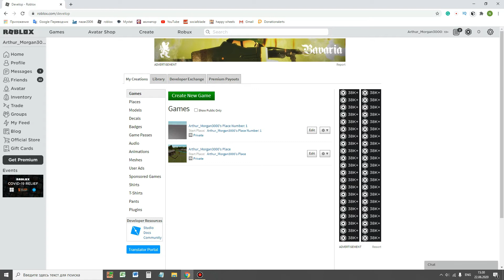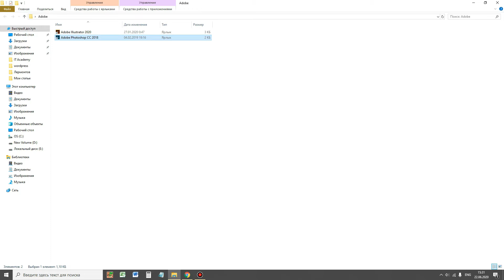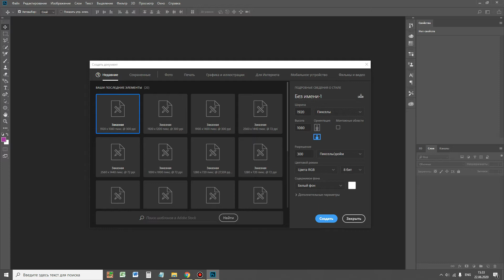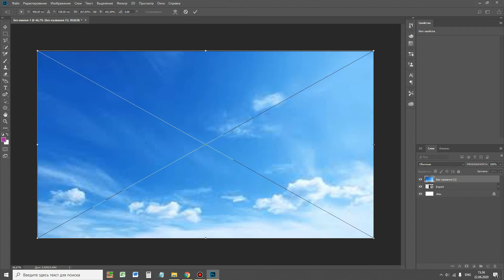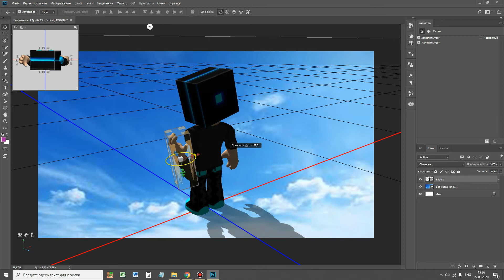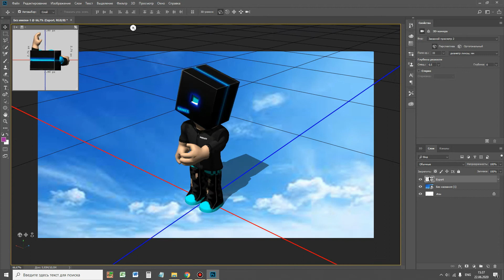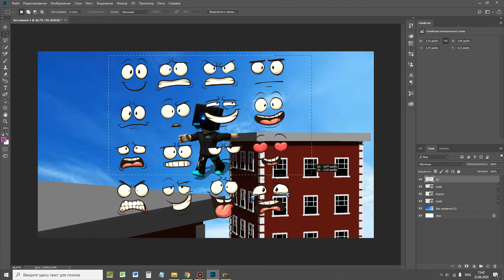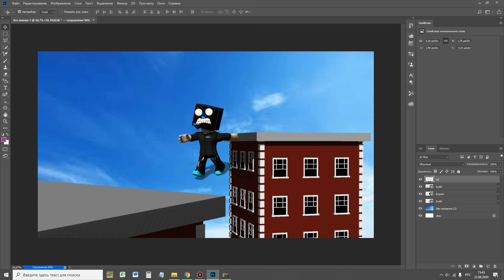КАК СДЕЛАТЬ ПРЕВЬЮ В СТИЛЕ РОБЛОКС С ПОМОЩЬЮ ФОТОШОПА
Сори за звук в последней минуте,я не знаю как так получилось¯\_(ツ)_/¯